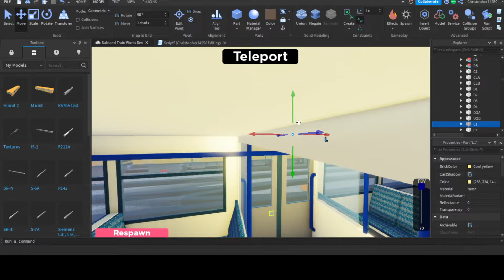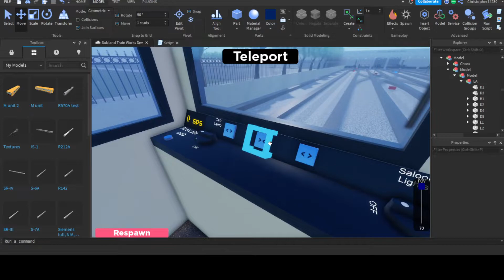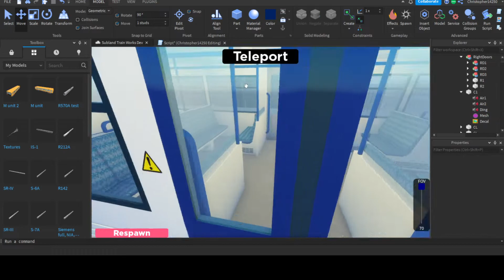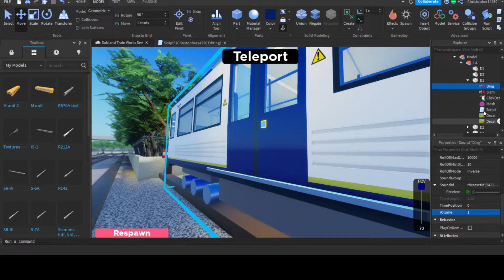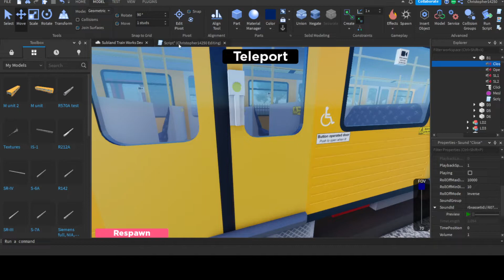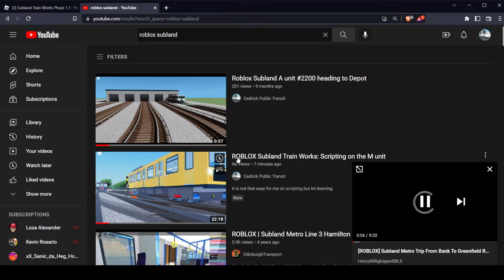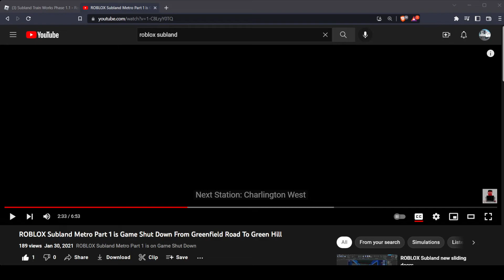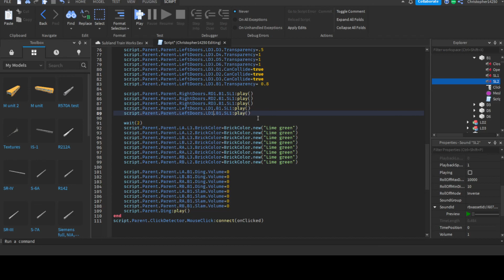finishing up scripting the M unit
voice chatting with @RealNtrain359

to be updated for new content and stuff